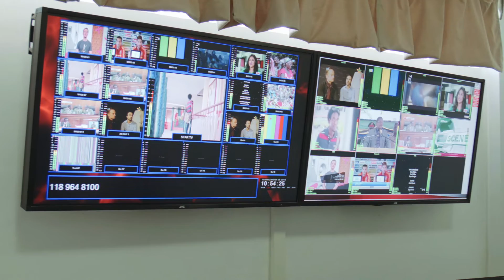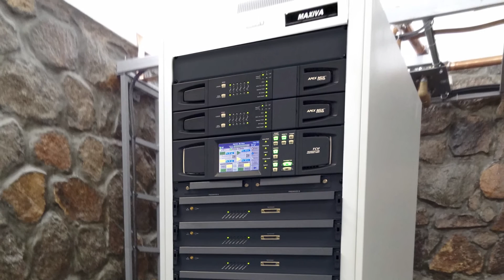GatesAir Brings Digital Television to Tanzania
Sahara Media Group, the leading independent media company in Tanzania, has announced its intentions to develop a wide-ranging digital television service across the country. Enabling this service is a DVB-T2 transmission network from GateAir including multiple DTV transmitters, over-the-air encoding and multiplexing systems, and test and measurement products to analyze signal integrity and compliance. The project also includes GatesAir infrastructure and support equipment.